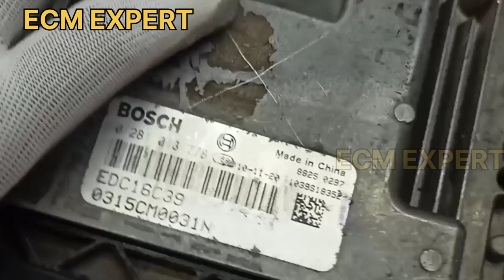16C39 ECM 12V SUPPLY SECTION. ECM/ECU REPAIRING.ECM EXPERT PART67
ECM 16C39 SUPPLY SECTION
THIS ECM USE IN MHAWK SCORPIO,XYLO AND OTHER MODEL
ECM SUPPLY SUCTION . ECM CAN LOW AND CAN HIGH .ECU  REPAIR  TIPS.
ecm/ecu working,
car immobileser problems,
truck and car advance tools working,
injectors,
bcm working,
cars details,
 POLIO  MULTIJET,
AMAZING CARS,
hyundai ECM,
RPM PROBLEM,
CAR NOT START,
ECM PROGRAMMING,
CRANKSHAFT CODES,